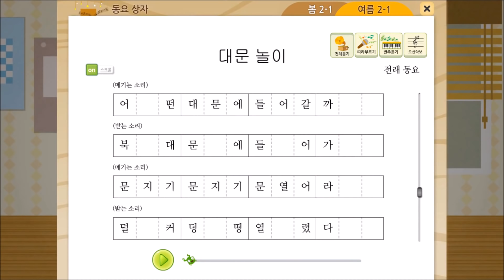[자막/초2] 교과서 전래동요 '대문놀이'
▶ 두 사람이 만든 대문을 통과하는 전래놀이입니다.
    주로 달 밝은 밤,  '강강술래'와 함께 놀이합니다.
    묻고 답하는 방식의 '메기고 받는' 노래입니다.
▶ 통합교과 여름2-1  '대문놀이'